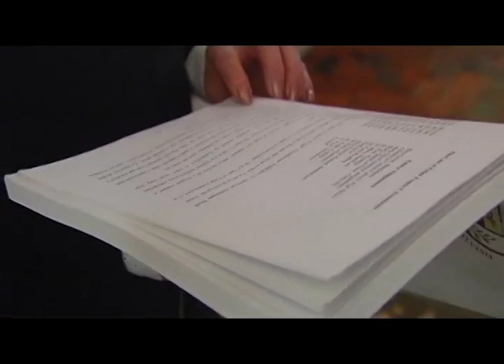Sex Abuse Survivors Swarm Pennsylvania State Capitol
Sexual abuse survivors lined the hall outside the Pennsylvania State Senate. The survivors said they would read the grand jury report all day, detailing the abuse of 1000 catholic children at the hands of 300 priests and laypeople.